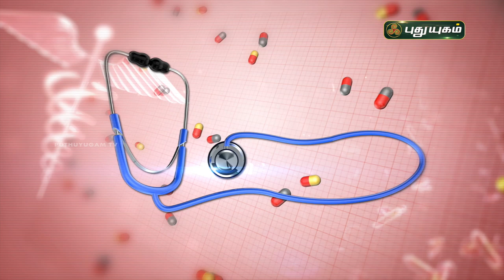கிட்னியில் கல் எப்படி உருவாகிறது? அதை எப்படி தடுக்கலாம்? Doctor on Call | PuthuyugamTV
கிட்னியில் கல் எப்படி உருவாகிறது? அதை எப்படி தடுக்கலாம்?
விளக்கமளிக்கிறார் Dr. Anitha,